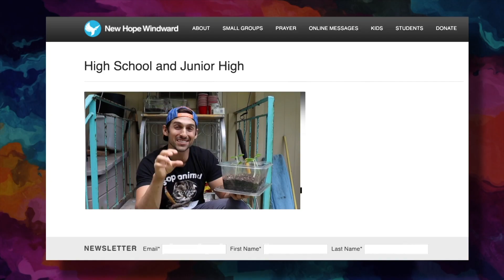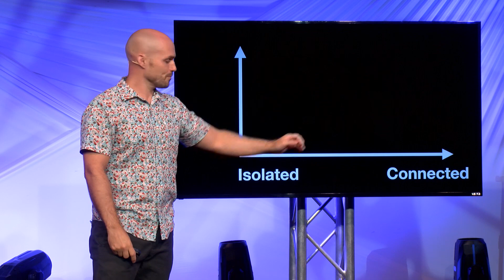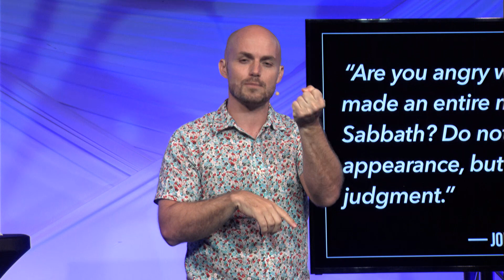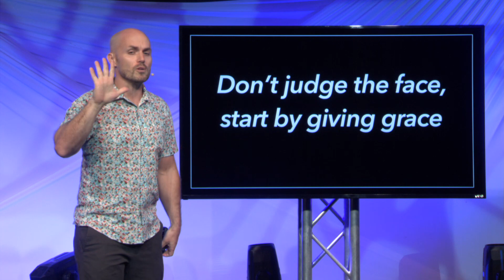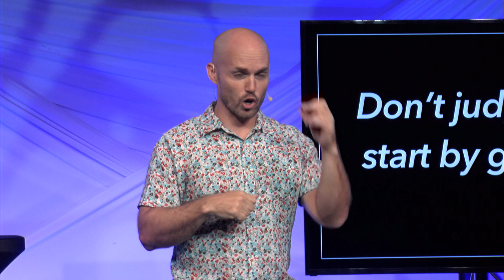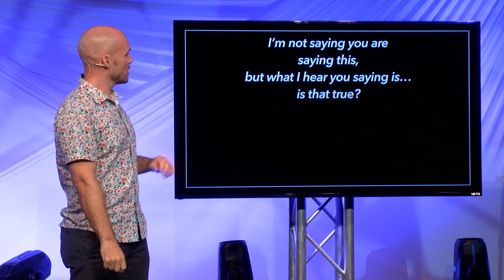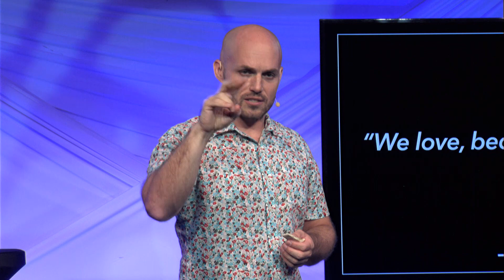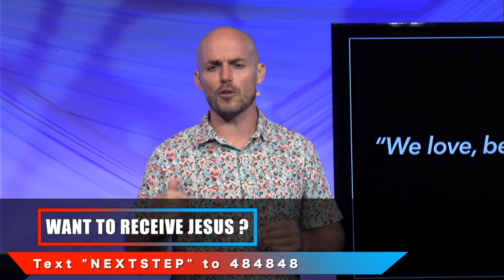Are you protecting your relationship by doing this one thing? Full Service